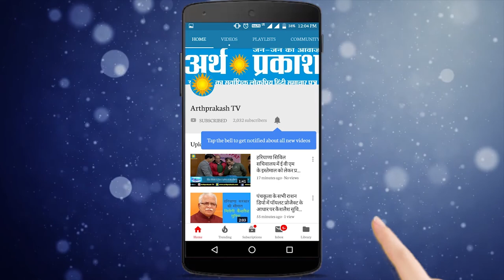WATCH रेलवे प्लेटफॉर्मों पर खान पान विक्रेताओं की समस्याओं का जल्द हल निकालेंगे : रतन लाल कटारिया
शनिवार को अम्बाला में अखिल भारतीय रेलवे खान पान लइसेंसेस वेलफेयर एसोसिएशन द्वारा एक भव्य कार्यक्रम का आयोजन किया गया जिसमे मुख्य अतिथि  वर्तमान में केन्द्रीय जल शक्ति राज्यमंत्री रतन लाल कटारिया पहुंचे, इन्होने ने बहुतेरे राज्यों से आये हुए एसोसिएशन के सदस्य की समस्याओं को सुनते हुए आश्वासन दिया की जल्द उनकी हर समस्या का समाधान निकल लिया जायेगा, आपको बता दें भारतीय रेलवे खान पान लइसेंसेस वेलफेयर एसोसिएशन न केवल रेलवे वेंडिंग लइसेंसियों के कल्याण के लिए समर्पित है बल्कि उनके विक्रेता सदस्यों के साथ साथ उनके परिवार के सदस्य भी भारतीय रेल के सभी रेलवे प्लाट फॉर्मों पर यात्रियों को ताज़ा स्वच्छ और पर्याप्त मात्रा में भोजन परोसने के लिए प्रयत्न शील हैं पिछले दिनों गाड़ियों में बेचीं जाने वाली खान पान वस्तुओं की दर सूचि ala  carte रेट लिस्ट को संशोधित कर बढ़ाया जा चूका है जबकि रेलवे प्लाट फॉर्मों पर इनकी दरों को साल 2012  के बाद 7  वर्षों से अभी तक संशोधित कर नहीं बढ़ाया गया है खुले बाजार में आज के कच्चे माल की कीमत एवं बढ़ी हुई माल ढुलाई की दरों को देखते हुए विक्रय मूल्य में बढ़ोतरी करते हुए शीघ्र नई सूचि जारी की जानी चाहिए